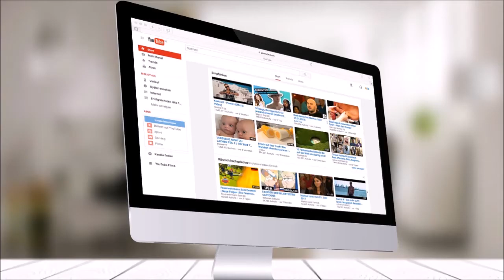Mengálvio Pedro Figueiró